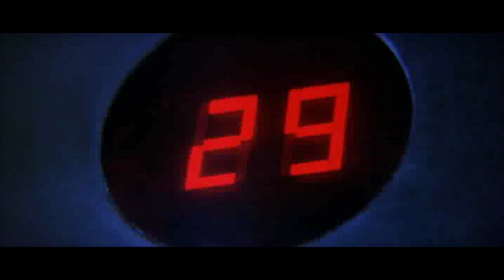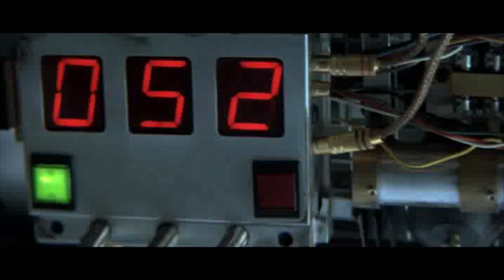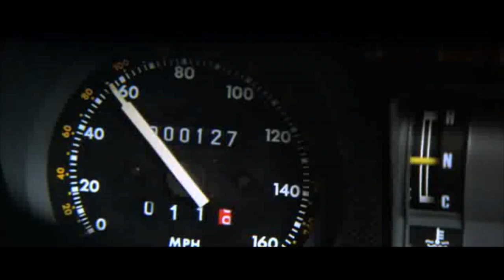Speed Review : Movie Feuds ep4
Remember when you were a kid and you loved the show, Saved by the Bell? But now, looking back, it all looks cheesy and you can't help but laugh at the fashion trends of the 90's? Well, the 1994 action flick, Speed, is the movie version of Saved by the Bell, but Kelly Kapowski is nowhere to be found. See for yourself in this week's episode of Movie Feuds, when Cory and Adam determine if Speed is still worthy of action-movie nostalgia.